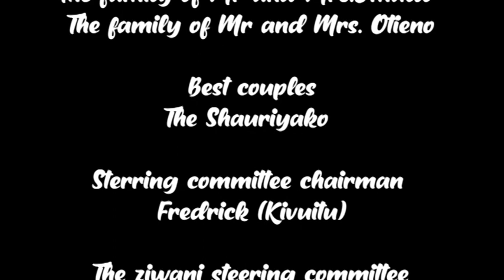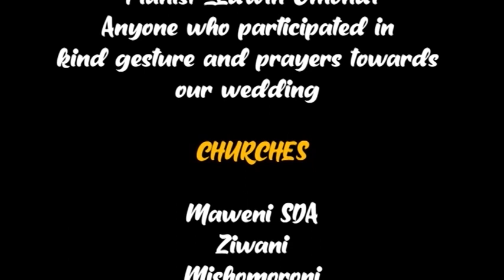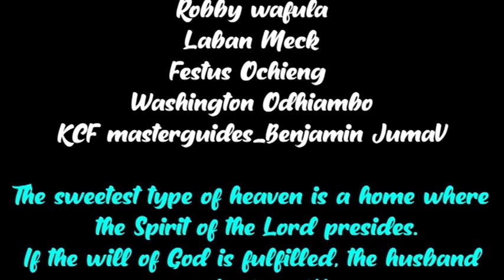Lizzy weds Evans//Our Wedding Video // Official Video Best wedding Video Highlights#wedding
"You are the finest, loveliest, tenderest, and most beautiful person I have ever known—and even that is an understatement."